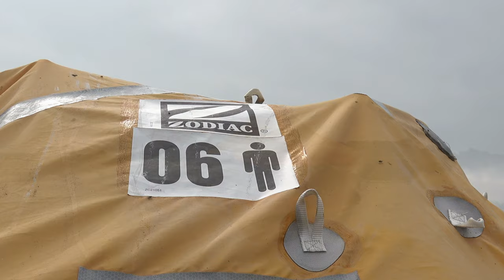IJsselbiënnale 2021 (no. 2) - Leonard Passchier - 'Pre Camping Zondvloed' - Zwolle (2)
Hoewel de stijging van de zeespiegel de komende jaren beperkt zal blijven heeft Leonard Passchier al een oplossing voor een nieuwe zondvloed: wonen op grote overdekte reddingsvlotten. De grote reddingsvlotten voor 25 personen zouden voldoende leefruimte kunnen geven voor een gezin.
Muziek Chris Zabriskie. Video Koen Faber